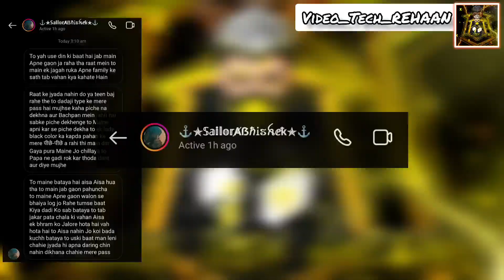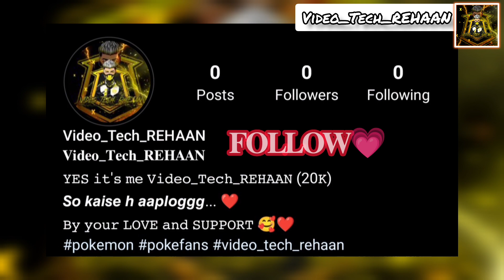A ghost at the VILLAGE ROAD 😱, My subscriber's "STORY TIME",Saturday Special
story time videos
story time videos by Video_Tech_REHAAN
stories
horror stories
funny horror stories
first story time Video_Tech_REHAAN video
STORY TIME
STORY TIME VIDEO by Video_Tech_REHAAN

god pokemons battle

Pokemon new game is on Playstore😱 +mega evolution+ gigantamax+ all legendary Pokemon+ ultra graphics

best Pokemon you have ever played

special tags :-

Pokemon mega evolution games
top 1 Pokemon mega evolution game
Pokemon free games
Pokemon best mega evolution Android game
Pokemon game with mega evolution
Pokemon game with Gigantamax
Pokemon Gigantamax games
Pokemon best game ever on Playstore
best Pokemon Playstore game
top Pokemon games on Android
Pokemon ultra high graphics games
please less mb game for Android
all legendary Pokemon games
Pokemon x and y games
Pokemon trending games
top ten Pokemon Mega evolution games free for Android

POKEMON BEST GAME, VIRAL VIDEOS

friends zaroor try krna ye Pokemon ka game best h, agar aap Pokemon fans ho to zaroor hi khelna ni ho fir bhi khel k dekhna ek baar fan ban jaoge

let's increase our YouTube family

pokemon ash vs misty
Pikachu vs mega garados
Pikachu vs mega metagrosa
ash Pikachu best fights
Pikachu epic battles
ash Pikachu heart touching moments
pokemon journeys
pokemon master journeys
pokemon facts
pokemon legendary facts

Pokemon facts
Pokemon unknown facts
POKEMON LEGENDARY AMAZING
POKEMON AMAZING FACTS

Pokemon ash and Cynthia
Pokemon world Championship semi finals
Pokemon world Championship finals